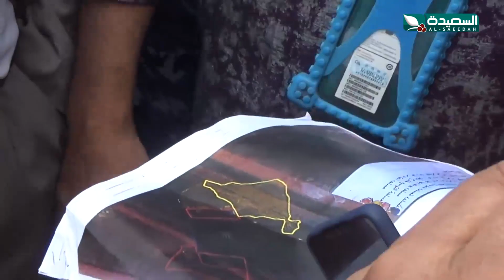مشاريع استراتيجية للصرف الصحي بلحج تتعرض للنهب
مشاريع استراتيجية للصرف الصحي بلحج تتعرض للنهب ، التقرير جزء من برنامج صدى الأسبوع 2 يوليو 2021م مع عبدالسلام الشريحي والذي يبث الجمعة في الثامنة والنصف على قناة السعيدة